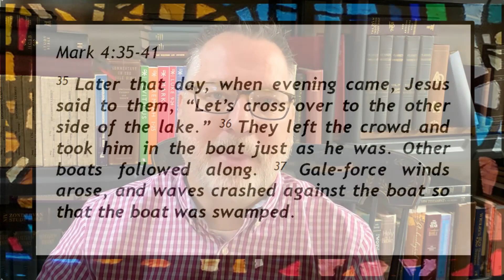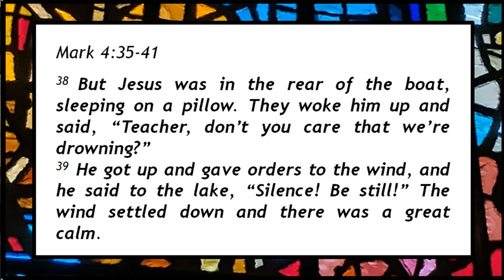Devotional Thoughts and Prayers for Sunday, June 20, 2021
"Storm Stories"...
Can Jesus help us in the storms of life? Of course he can!...